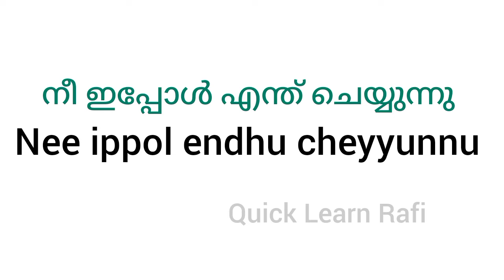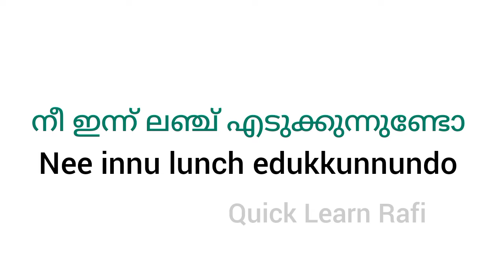manglish ൽ മെസ്സേജ് ചെയ്യാൻ ഇതാ കുറച്ച് മംഗ്ലീഷ് വാക്യങ്ങൾ English spelling practice Malayalam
ഓൺലൈൻ ക്ലാസ് വഴി ഇംഗ്ലീഷ് എഴുതാനും വായിക്കാനും പഠിക്കാം
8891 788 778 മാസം